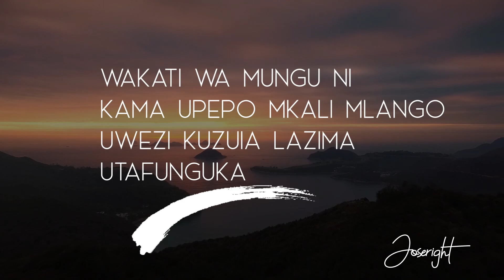poul clement -Wakati wa Mungu-Lyrics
Wakati